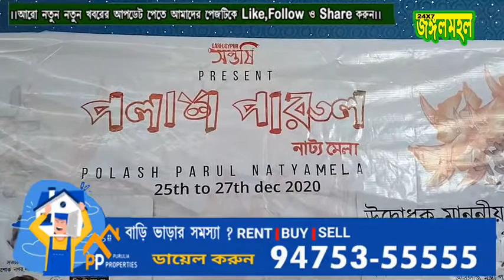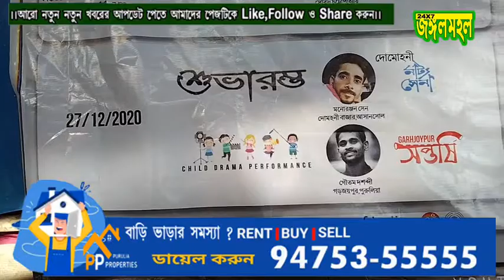পুরুলিয়া গড়জয়পুর সপ্তর্ষি নাট্য সংস্থার 13 তম বর্ষ উদযাপন জয়পুর পাথরবাড়িতে প্রতিবছরের মতো এবছরও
পুরুলিয়া গড়জয়পুর সপ্তর্ষি নাট্য সংস্থার 13 তম বর্ষ উদযাপন জয়পুর পাথরবাড়িতে প্রতিবছরের মতো এবছরও বিভিন্ন নাট্যকার নাট্যদল দলের পসরা।